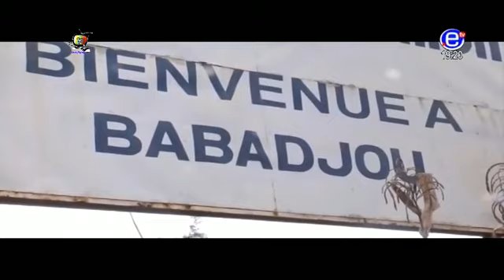THE INSIDE (Guest: Hon: WIRBA Joseph) - Sunday, 05th November 2017 - EQUINOXE TV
Anchor: NFOR HANSON